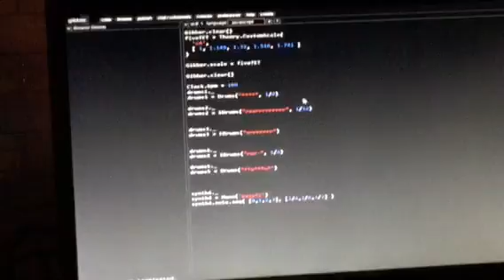live code at the lash 1